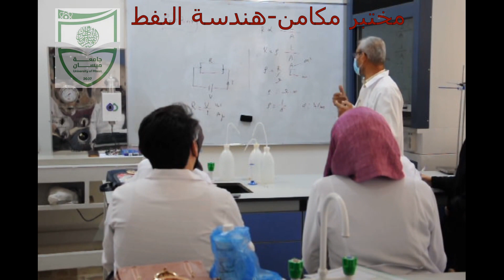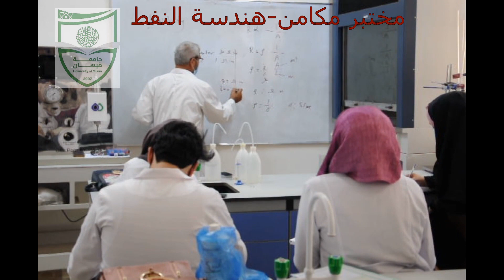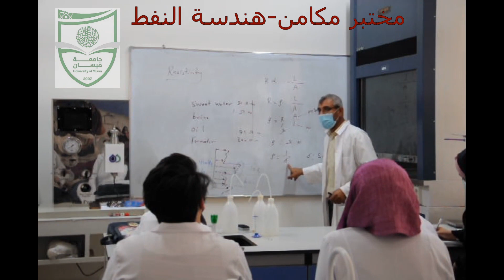التعليم المدمج/جانب من محاضرة مختبر المكامن لطلبة هندسة النفط /Resistivity Test/أ.د. أحمد الشرع